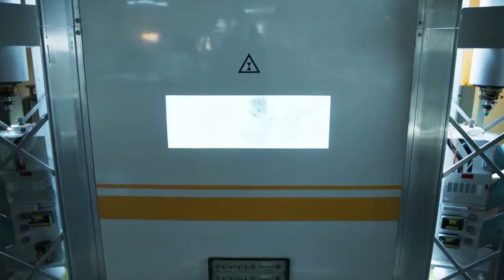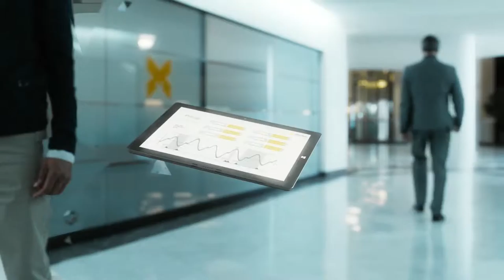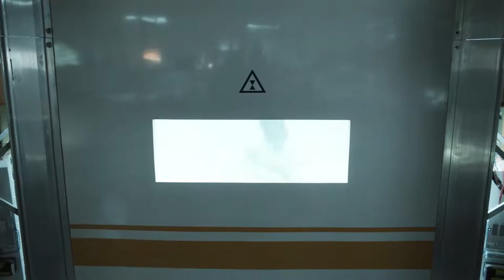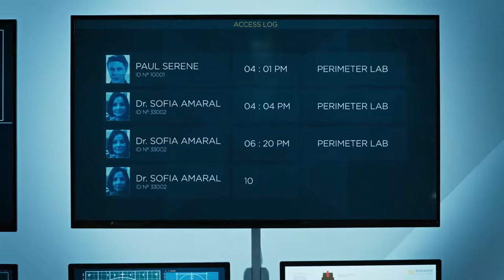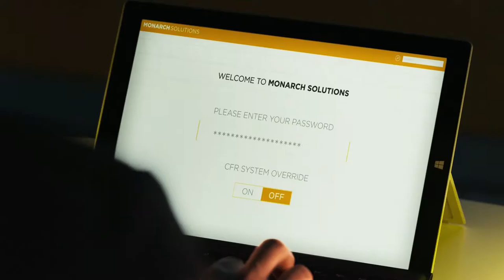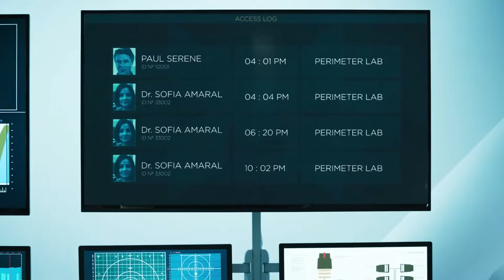Quantum Break Part 6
Part 6 of my Quantum Break play through, coming up to the halfway point of the game and live action videos.